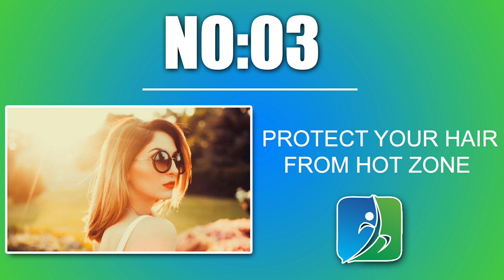5 Mistakes You Should Avoid Related to Hair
5 Mistakes You Should Avoid Related to Hair Care
 If you want to have the thick, luxurious head full of hair. Then it would be a difficult task for this purpose you have to do many things. Firstly you have to treat your hair properly. Because your hairs react the way they are treated, the way you wash them, dry them and style them. If you avoid common mistakes in hair care, then it will be helpful in making your hair impressive and glorious.

Tips You Should Consider for Hair Care

 1 Always Starts Brushing from Roots
  2 Don’t Brush Your Wet Hair
3 Protect Your Hair From Hot Zone
4 Roughing Up Your Hair With a Towel is Not Good
5 Avoid Using Hot Iron on Wet Hair

hair mistakes that age you faster, hair mistakes that make you look older, hair mistakes to avoid, hair fall, hair growth tips, hair fall solution at home,hair mistakes to avoid,
avoid mistakes in hair care,common hair mistakes,natural hair mistakes,worst things you can do for your hair,things that are bad for your hair,5 Mistakes You Should Avoid Related to Hair Care,